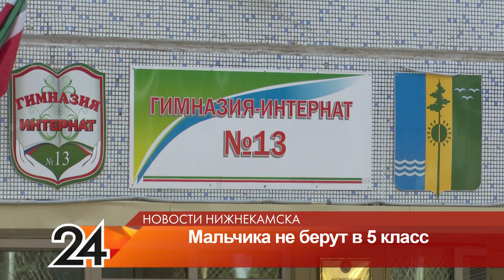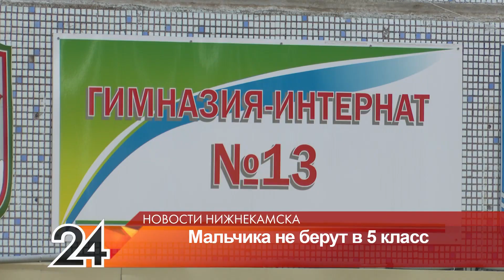Руководство 13-й гимназии в Нижнекамске объяснило, почему расформировывает некоторые классы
Теперь он не может найти для сына новую школу